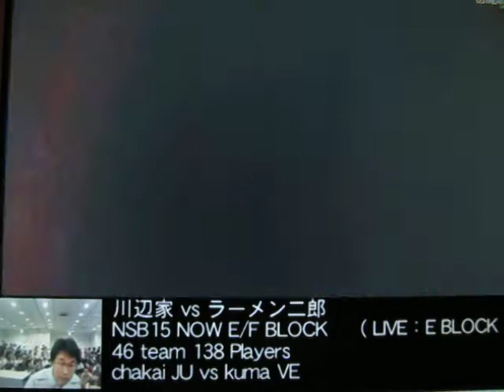2010 0704 SUPER STREETFIGHT4 NSB15 Part5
E-BLOCK
chakai(Juri) VS kuma(Vega)
ted(Hakan)   VS kuma(Vega)
yusia(Seth)  VS kuma(Vega)